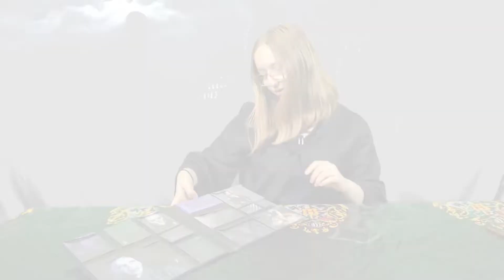Calendrier Halloween - Harry Potter : Les forces du mal - Case n°6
On débute cette nouvelle semaine avec la case n° 6 du calendrier spécial Halloween - Harry Potter - Les forces du mal de chez@404editions !

N'hésite pas à me laisser un petit commentaire 🙂